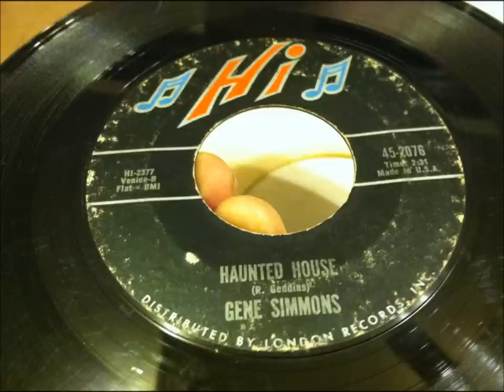Gene Simmons , Haunted House , 1964 Vinyl 45 RPM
Haunted House  peaked at No. 11 on the Billboard Hot 100 in 1964; the song represented one of Hi Records' early successes. The track was later covered by The Compton Brothers, Jerry Lee Lewis, Hasil Adkins and John Fogerty. His last work was "Indian Outlaw," which he co-wrote, and was a hit for Country music artist Tim McGraw in 1994. Kiss member Gene Simmons chose his stage name as a tribute to the singer.